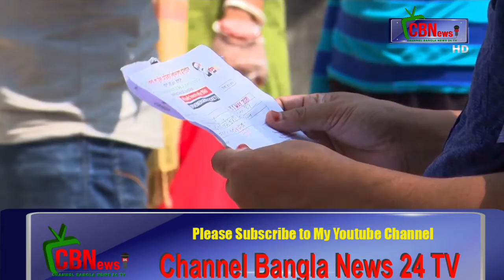করোনাভাইরাস এর নমুনা পরীক্ষা নিয়ে ভোগান্তির নানা অভিযোগ-Channel Bangla News 24 TV- on You tube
আক্রান্ত রোগী শনাক্ত হবার খবর প্রকাশের পর থেকে করোনাভাইরাসের নমুনা পরীক্ষা এবং চিকিৎসা নিয়ে ভোগান্তির নানা অভিযোগ উঠতে শুরু করে। এমনকি অনেক জায়গায় করোনাভাইরাস আক্রান্ত রোগীকে সেবা দিতে চিকিৎসক ও স্বাস্থ্য-কর্মীদের অস্বীকৃতি জানানোরও অভিযোগ ওঠে।